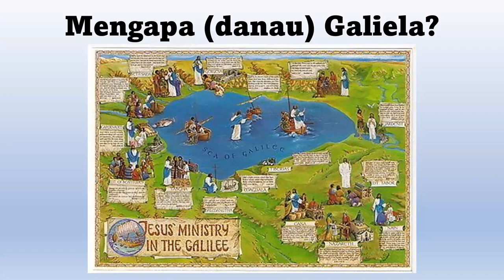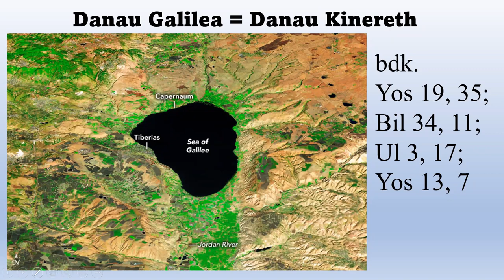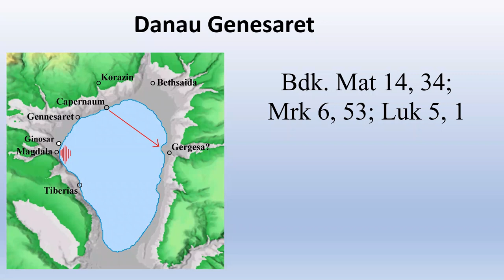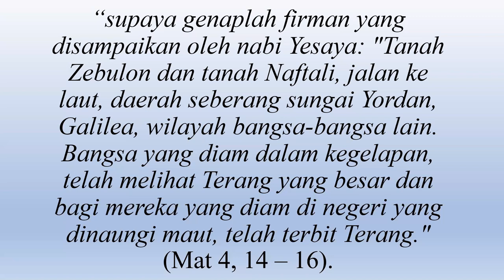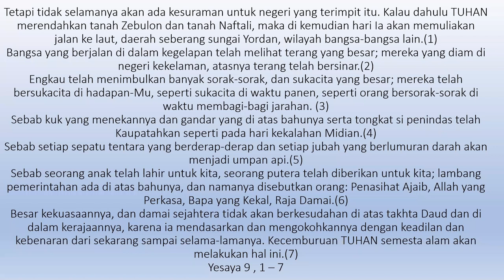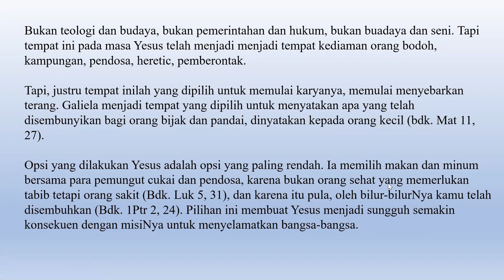Jejak Yesus di Danau Galilea - Pengajaran Kitab Suci Online oleh Romo Jordan OFM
Kisah pewartaan Yesus tidak lepas dari salah satu tempat bersejarah yaitu Danau Galilea. Danau Galilea banyak disinggung dalam Kitab Suci, misalnya : kisah perjumpaan Yesus dengan Petrus, kisah tentang Yesus berjalan di atas air dan kisah-kisah lainnya.

Mengapa Danau Galilea banyak digunakan atau dijadikan tempat untuk memberi warta dan melakukan mukjizat? Bagaimana kehidupan sekitar Danau Galilea pada jaman Yesus? Bagaimana situasi pengikut Kristus pada jaman sekarang di seputar Galilea?

Untuk mendapatkan jawabannya, mari kita saksikan bersama pengajaran Kitab Suci Online ini dengan tema Jejak Yesus di Danau Galilea, bersama Romo Jordan OFM.

Note : Video ini diolah dan diproduksi oleh Komisi Kitab Suci Kevikepan Semarang